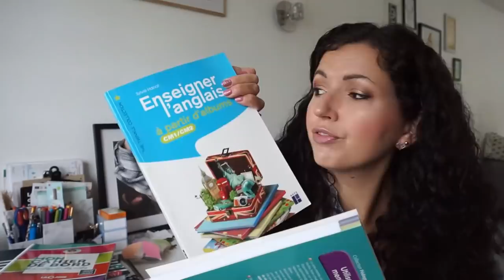Dans mon sac de maitresse pour la Rentrée des classes l What's in my teacher bag? 💼 BACK TO SCHOOL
♥Les articles & vidéos dont je vous parle:
➳ Mes anciennes vidéos "Dans mon sac de Maîtresse?":